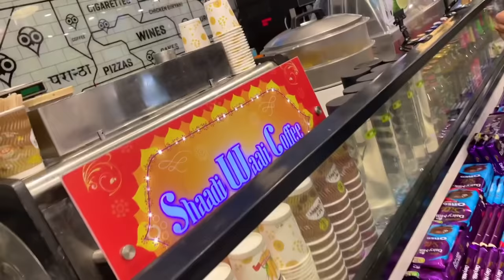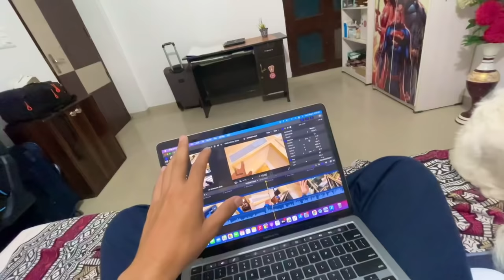Ghar Pohochte Hi Surprise 😃